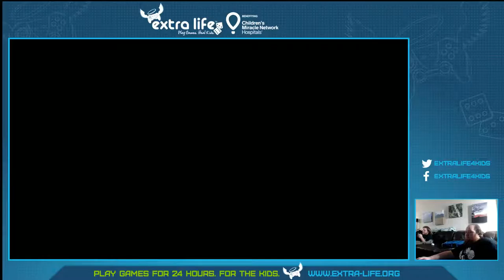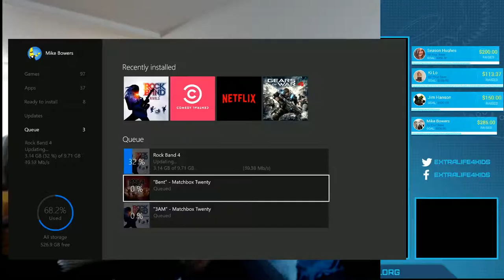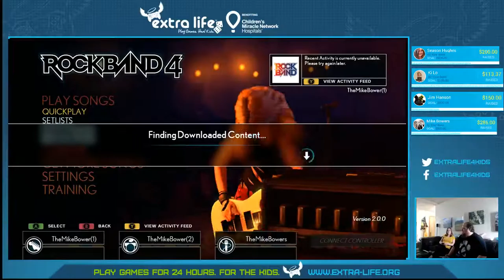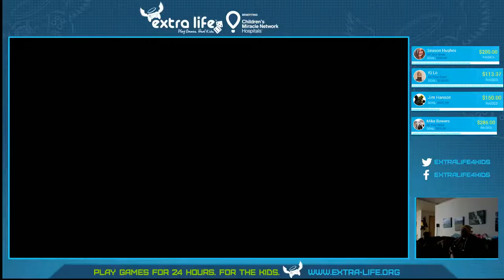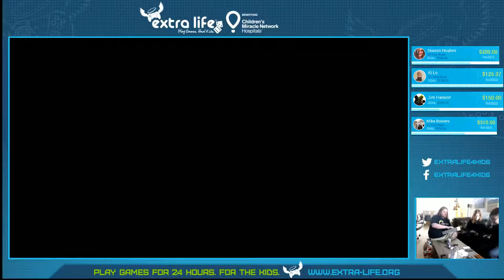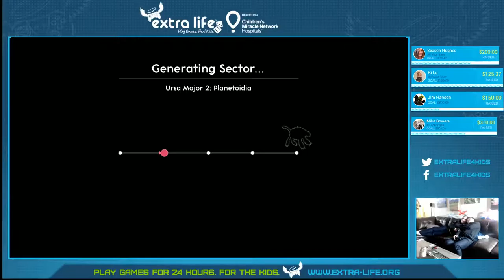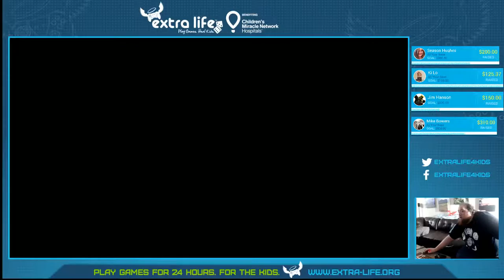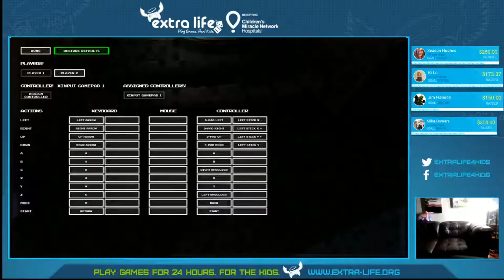Mike Bowers Live Stream